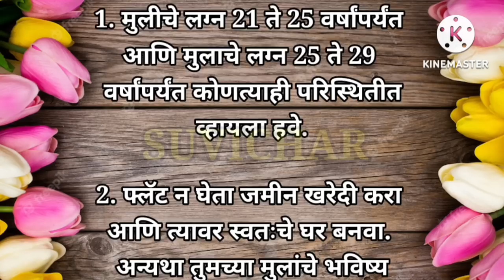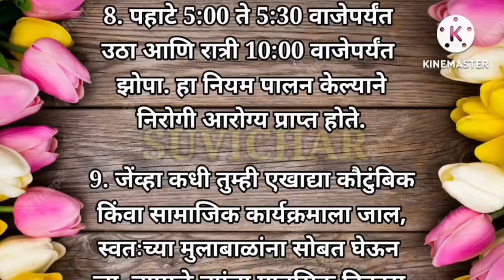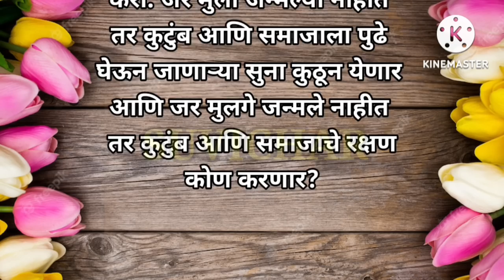या १५ गोष्टी कायम लक्षात ठेवा. भाग्य उजाडेल